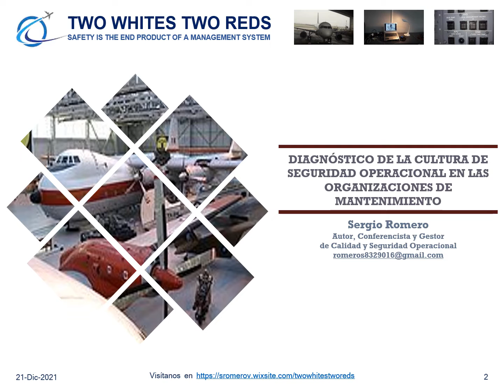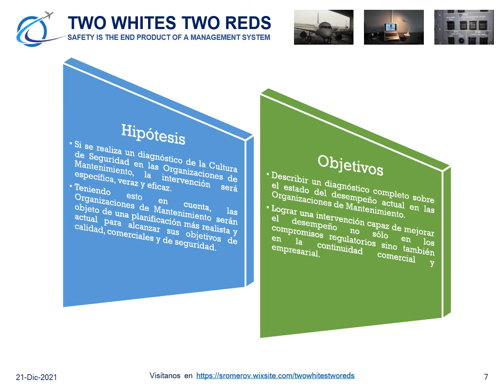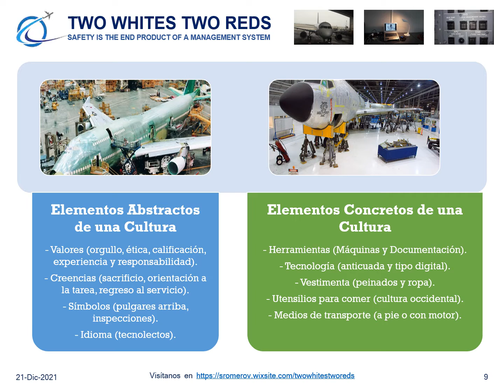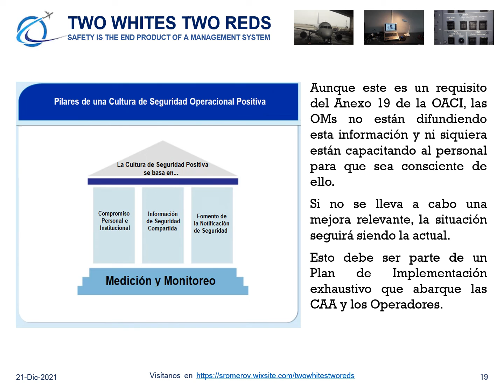Diagnóstico de la Cultura de Seguridad Operacional en las Organizaciones de Mantenimiento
El video a continuación describe el contexto cultural en el cual las organizaciones de mantenimiento gestionan sus actividades contratadas. Asimismo, el video explica los aspectos culturales en general y cómo éstos se manifiestan en las organizaciones de mantenimiento 145.